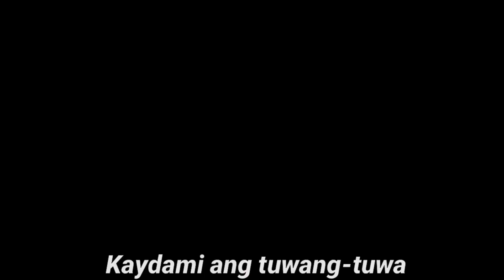Pantry Song - Roy Dela Cruz